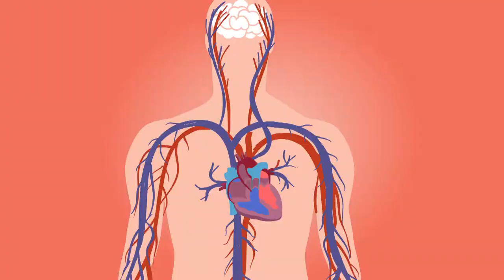Cardiology, Heart, Atrial| Kyrillos Refaat